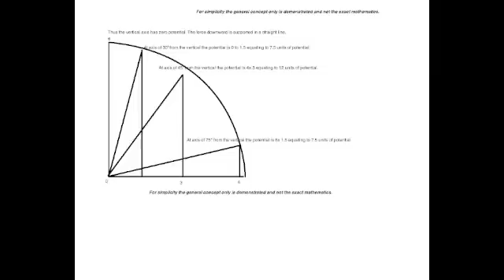Fibonacci in Martial Arts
An introduction to the principles of Fibonacci and the progression of movement used in many different martial arts.